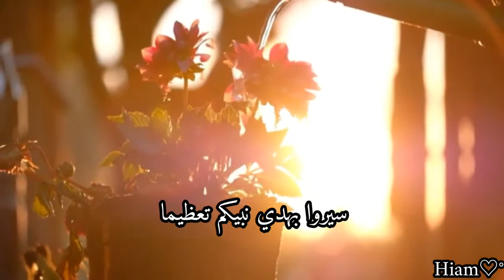يامن هديتم بالنبي محمد * سيروا بهدي نبيكم تعظيما